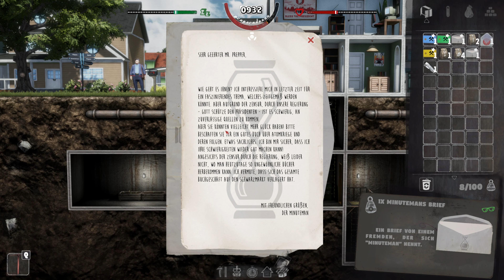Mr. Prepper | Vollversion - #06: Ein Mann allein im Wald | Gameplay German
►TITEL: Mr. Prepper
►GENRE: Aktion, Abenteuer, Gelegenheitsspiele, Indie, RPG, Simulation
►ENTWICKLER: Rejected Games
►PUBLISHER: PlayWay S.A., Rejected Games
►FRANCHISE: PlayWay S.A., Rejected Games
►VERÖFFENTLICHUNG: 18. März 2021